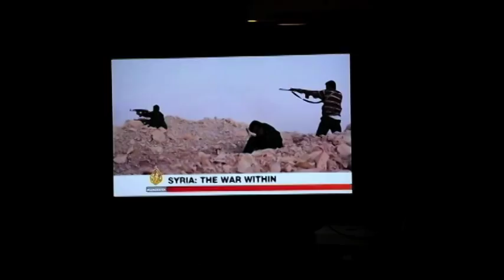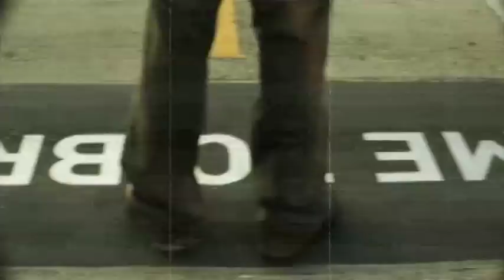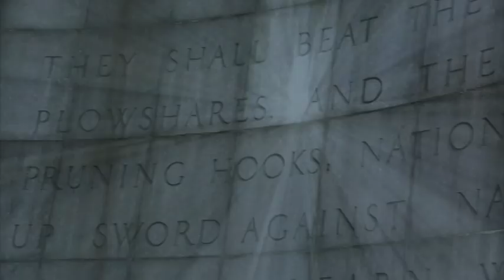"Give Peace a Chance" Music Video with Bajah + The Dry Eye Crew, Dir: Lisa Russell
Title:  "Give Peace a Chance"
Artist:  Bajah + Dry Eye Crew ft Dalo Smok
Dir:  Lisa Russell
Album:  Cotton Tree (coming Dec 2012)
Label:  Native Groove Productions
Mastering:  Jedi Mastering
T-shirt:  Joey Tallbott

Special Thanks:
Slim Q

New York, NY -- In anticipation of Sierra Leone's upcoming Presidential elections on November 17, 2012, superstar trio Bajah + The Dry Eye Crew, based in Brooklyn, NY, releases new song called "Give Peace a Chance" to encourage youth to vote peacefully and reject violent tendencies that were common during their last elections in 2003 as well as the country's historic 11-year civil war.

"We made the song because there is already rising tensions due to the election coming and we hope the message of peace will be heard", states lead singer, Pupa Bajah.

Partnering with fellow Brooklyn-based artist, Emmy-winning filmmaker, Lisa Russell (who produces humanitarian related films for the UN/NGO community and filmmed in Sierra Leone in February 2012 for a solar power and maternal health initiative), they produced the video using some of her original footage as well as archival footage of the past elections.

"Music and video are powerful mediums to ignite positive responses in societies around the world so Pupa Bajah and I decided to team up for this important endeavor to encourage a peaceful election", states Russell.

The song and video - intended for the Sierra Leonean people and written in the local language of Krio - will be promoted on social networking sites as well as in country on radio and television stations.  "Give Peace a Chance" was produced by Pupa Bajah on his new label, "Native Groove Productions".  It will be released in December 2012 on the album entitled, "Cotton Tree" - a reference to a national landmark.

About Bajah + The Dry Eye Crew:
Bajah + The Dry Eye Crew are a hip hop crew, originating in Sierra Leone, Africa, and currently living in New York City. The group are superstars in their native country, filling the national stadium for headline performances, and are currently working on their international debut album. The Crew consists of Bajah, A-Klass, and Dovy Dovy in the United States, who join with the Jungle Leaders when performing in Sierra Leone.

About Lisa Russell:
Lisa Russell is an Emmy-winning filmmaker with a Masters in Public Health (MPH) who is often contracted by UN/NGO agencies to produce films and outreach campaigns highlighting the most pressing global development issues.  She collaborates with international artists to use music, poetry and film to engage youth in sociopolitical advocacy efforts.